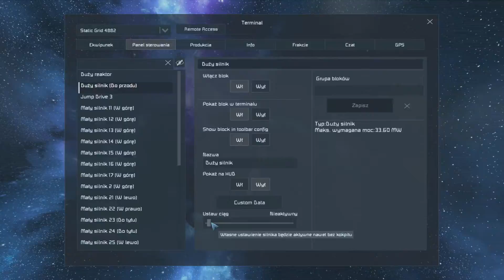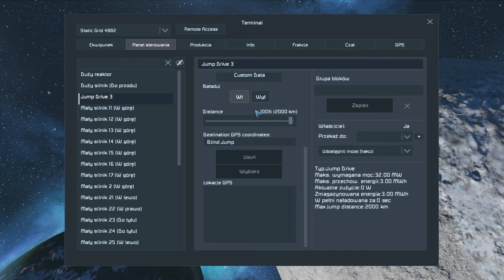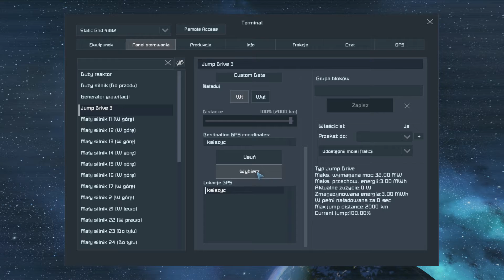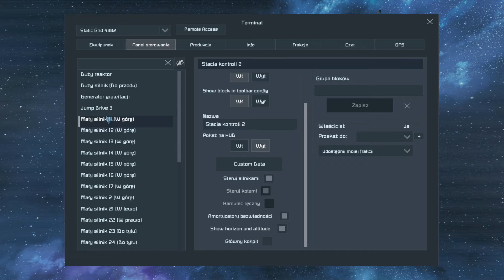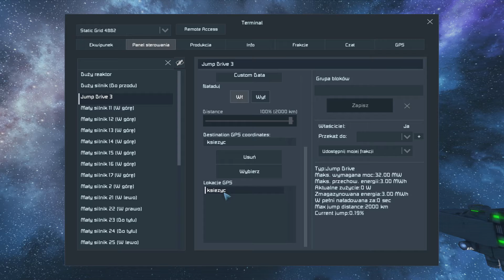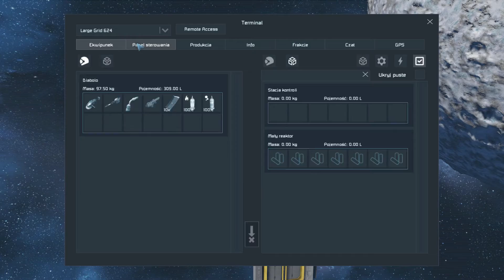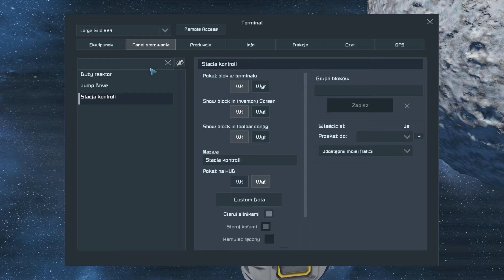Space Engineers Poradnik PL #3 - Jump Drive czyli jak to działa?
Rozwiń, to nie boli

✔ Odwiedź Fan Page na Facebook!

Nie zapomnijcie napisać w komentarzu co sądzicie o odcinku, oraz co chcielibyście zobaczyć w następnym :)

✔ Chcesz docenić mój materiał? ☞ nie zapomnij o ŁAPCE!
✔ Chcesz aby znajomi to zobaczyli? ☞ UDOSTĘPNIJ!

✔Stellardrone - To The Great Beyond
✔Stellardrone - Between The Rings
✔Stellardrone - Rendezvous With Rama

Odwiedzając reflinki lub kupując na G2A przez link poniżej wspierasz rozwój kanału.